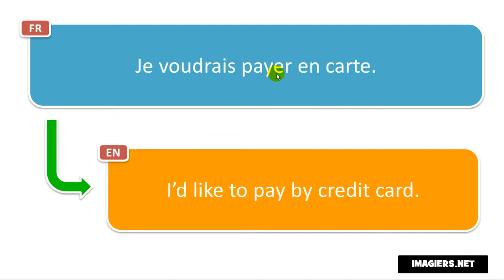النطق الفرنسي # Je voudrais payer en carte